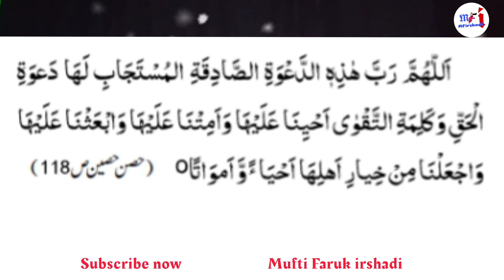Minuteo me! pereshani, Musibat dur kare inshallah!! bas ye aamal karke!! Mufti Faruk irshadi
musibat dur karne ka Aamal.

is video mein aap Jaan payenge pareshani , musibat dur karne ka aur khushhali lane ka duwa 🤲!!